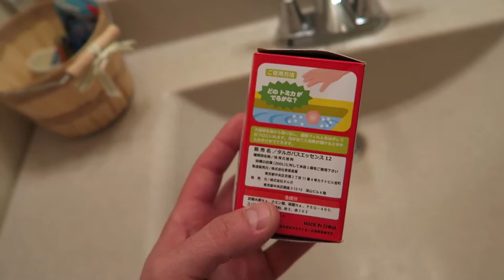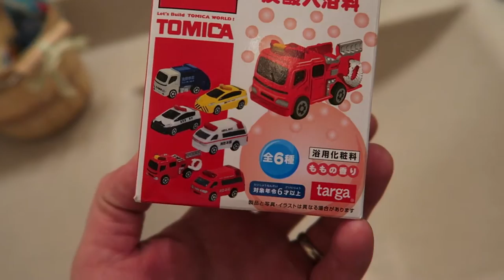New Favorite Knife?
This thing comes in alot of color combinations too!

Sonic D:
Soundcloud.com/sncd
Twitter.com/sncd
Facebook.com/djsonicd

Kloak:
 Facebook.com/kloakmusic

Jeff Devoe:
Soundcloud.com/devoe
Mixcloud.com/mr_devoe
Twitter.com/mr_devoe
Facebook.com/devoela

Thanks!